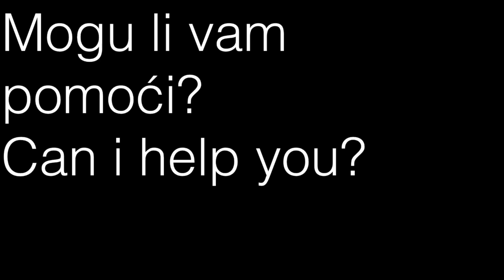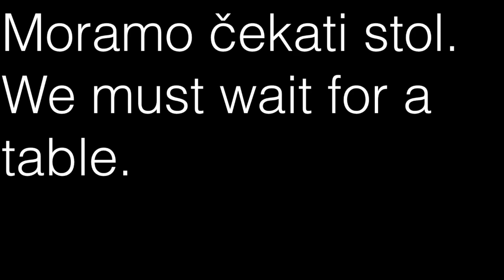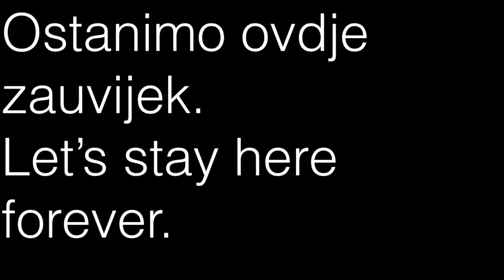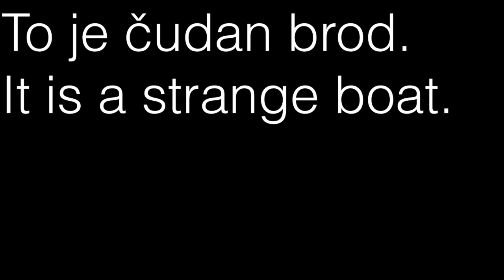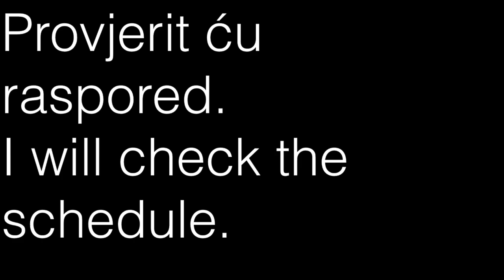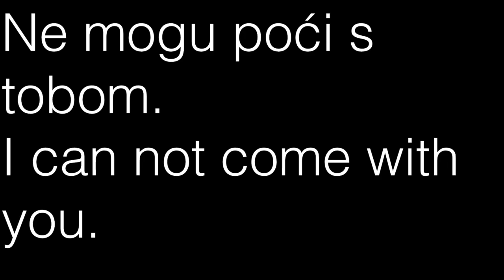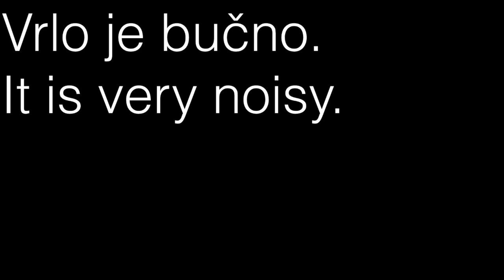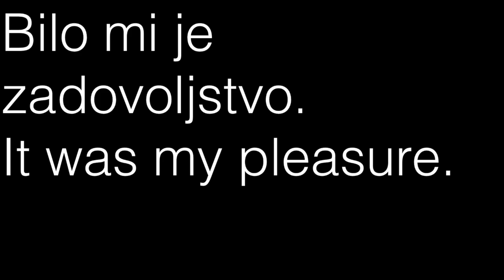Learn Croatian Conversation -- free text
Zdravo.
Hello.
Kako ste?
How are you?
Vrlo dobro.
Very well.
Dobro došli u Pariz.
Welcome to Paris.
Mogu li vam pomoći?
Can i help you?
Imam rezervaciju.
I have a reservation.
Vaše ime, molim?
May i have your name?
Zaboravio sam svoje ime!
I forgot my name!
Imate li slobodnu sobu?
Do you have a room free?
Da. Imam jednu sobu slobodnu.
Yes. I have a single room free.
Uzet ću je.
I will take it.
Evo ključa.
Here is the key.
Na kojem katu je soba?
What floor is the room on?
Peti kat.
The fifth floor.
Postoji li dizalo?
Is there an elevator?
Da. Odmah iza vas.
Yes. Just behind you.
Koliko je daleko plaža?
How far is the beach?
Pet minuta hoda.
Five minutes walk.
Kako da dođem do tamo?
How do i get there?
Prođite kroz ona vrata.
Go through those doors.
Koliko to košta?
How much does it cost?
Pedeset eura.
Fifty euros.
To je preskupo.
That is too expensive.
Imam jeftinije.
I have a cheaper one.
Pijesak je vruć!
The sand is hot!
Peče me za stopala!
It burns my feet!
Trčimo!
Let’s run!
Ajoj!
Ouch!
Zdravo.
Hello.
Zdravo. Moje ime je Thomas.
Hello. My name is Thomas.
Drago mi je što sam vas upoznao.
I am pleased to meet you.
Meni je drago.
The pleasure is mine.
To je bio sjajan dan.
That was a great day.
Stvarno sam uživao.
I really enjoyed it.
Sutra će biti zabavno.
Tomorrow will be fun.
Hajdemo spavati.
Let’s go to sleep.
Pada kiša.
It is raining.
Kada će prestati?
When will it stop?
Ovo poslijepodne.
This afternoon.
Odrijemajmo!
Let’s have a nap!
Volim kišu.
I love the rain.
Volim te.
I love you.
I ja tebe volim.
I love you too.
Hoćeš li se udati za mene?
Will you marry me?
Izađimo na večeru.
Let’s go out to diner.
Gdje?
Where?
U restoran.
To a restaurant.
Koji restoran?
Which restaurant?
Smiješan si.
You are funny.
Sladak si.
You are sweet.
Hajdemo na piće.
Let’s have a drink.
Sa zadovoljstvom.
With pleasure.
Vrlo je toplo.
It is very warm.
Želiš li plivati?
Would you like to swim?
Ne. Sjednimo u hlad.
No. Let’s sit in the shade.
Dobra ideja.
Good idea.
U ovom restoranu je mnogo ljudi.
This restaurant is busy.
Moramo čekati stol.
We must wait for a table.
Neće trebati dugo.
It won’t be long.
Nadam se da ne.
I hope not.
Što biste željeli pojesti?
What would you like to eat?
Pizzu.
A pizza.
Kakvu pizzu?
What kind of pizza?
S povrćem.
With vegetables.
Želio bih unajmiti automobil.
I would like to rent a car.
Mali ili veliki?
Small or large?
Mali, molim.
Small please.
Na koliko dugo?
For how much time?
U koje vrijeme je doručak?
What time is breakfast?
Od osam do deset.
From eight to ten.
Gdje se poslužuje doručak?
Where is breakfast served?
Prva vrata s lijeve strane.
First door on your left.
Do kada radite?
What time do you close?
Do deset sati.
Ten o’clock.
To je kasno.
That is late.
Savršeno je.
It is perfect.
Doći ćemo opet ovdje.
We will come here again.
Nadam se.
I hope so.
Bilo je ukusno.
It was delicious.
Desert je bio ukusan.
Dessert was delicious.
Imaš li ključ?
Do you have the key?
U mom džepu je.
It is in my pocket.
Mislio sam da smo ga izgubili.
I thought we lost it.
Sigurno je.
It is safe.
Vozi brže.
Drive faster.
Ne. To je opasno.
No. That is dangerous.
Propustit ćemo vlak.
We will miss our train.
Nećemo kasniti.
We will not be late.
Molim te, uspori.
Please slow down.
Ne osjećam se dobro.
I don't feel good.
Gotovo smo stigli.
We are almost there.
Povraćat ću.
I am going to be sick.
Gladan sam.
I am hungry.
Žedan sam.
I am thirsty.
Stanimo i pojedimo nešto.
Let’s stop and eat.
Za pola sata.
In a half hour.
Koliko to košta?
Pedeset eura.
Fifty euros.
Uzet ću dva, molim.
I will take two please.
To je sto eura.
That will be one hundred euros.
Kamo da idemo?
Where should we go?
Idemo na jug.
Let’s go south.
Hoćemo li ići vlakom?
Shall we take the train?
Ne. Unajmimo automobil.
No. Let us rent a car.
Kako lijepo!
How beautiful!
Kao ti!
Laskaš mi.
You flatter me.
Uživam u tome.
I enjoy it.
Povezimo se brodom.
Let’s take a boat ride.
Jedan polazi u podne.
There is one at noon.
Kupit ću ulaznice.
I will buy the tickets.
Kupit ću ručak.
I will buy lunch.
Voda je tako plava!
The water is so blue!
Nebo je plavo!
The sky is blue!
Sve je plavo!
Everything is blue!
I slano!
And salty!
Ostanimo ovdje zauvijek.
Let’s stay here forever.
Volio bih da mogu ostati.
I wish I could stay.
Moraš li otići?
Must you leave?
Odlazim za jedan tjedan.
I leave in one week.
Vidimo se za šest mjeseci.
I will see you in six months.
To je predugo!
That is too long!
Vidimo se za šest tjedana.
I will see you in six weeks.
To je bolje.
That is better.
U cipelama mi je pijesak.
I have sand in my shoes.
Istresi ih.
Empty them.
Već jesam.
I already did.
Operi cipele.
Wash your shoes.
Trebam novu odjeću.
I need new clothes.
Zašto?
Why?
Ova je pretopla.
These are too warm.
Izgleda lijepo.
They look pretty.
Želite li desert?
Would you like dessert?
Samo račun, molim.
Just the bill please.
Možete platiti na šalteru.
You can pay at the counter.
Hvala.
Gdje je kupaonica?